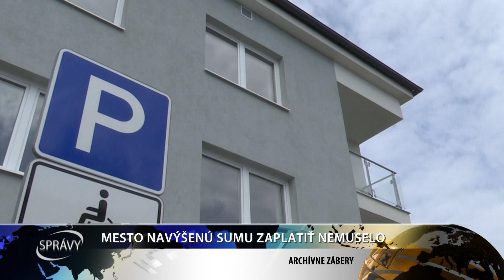MESTO NAVÝŠENÚ SUMU ZAPLATIŤ NEMUSELO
Kúpna cena za 6 bytových domov a celkovo 72 nájomných bytov, ktoré sa onedlho majú stať domovom desiatok rodín v Galante, zostala zastabilizovaná. Žiadosť o navýšenie o vyše 1 a pol milión eur je minulosťou.